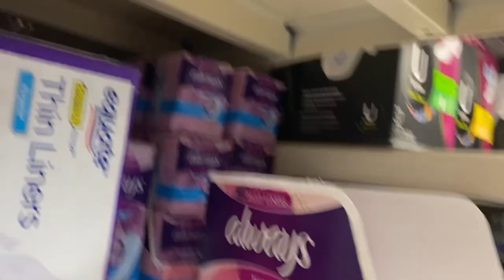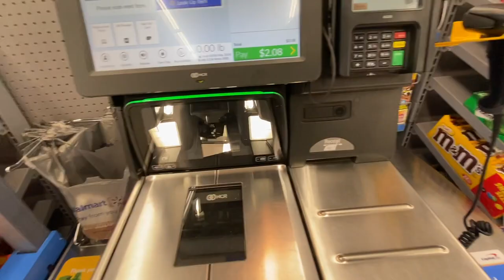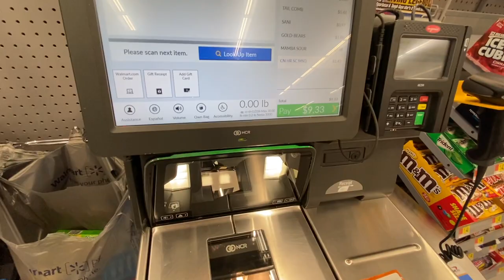WHO CAN GET THE MOST ITEMS WITH $50.00 !!! | VLOGMAS DAY 8